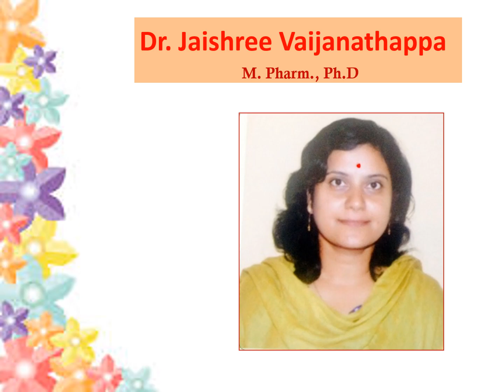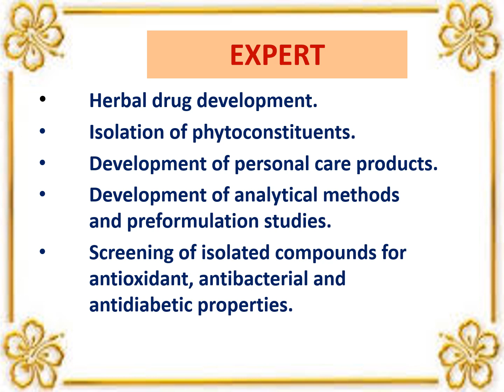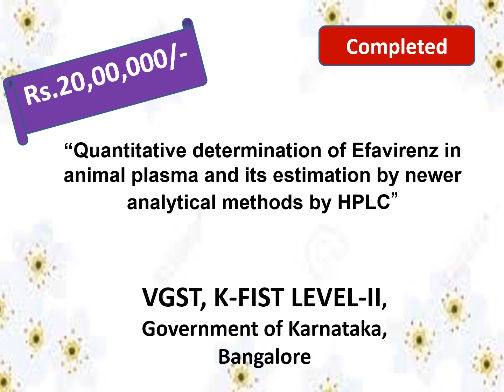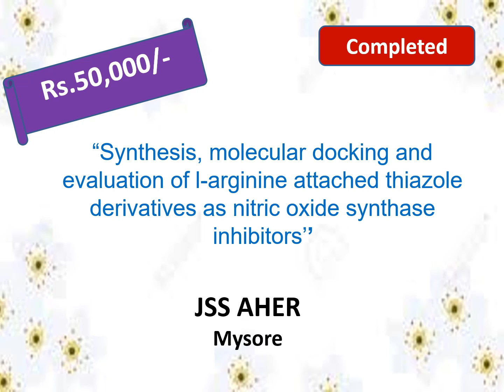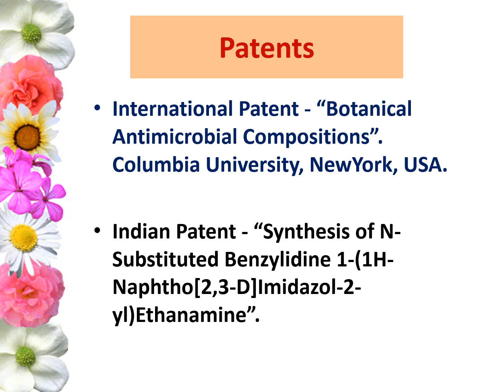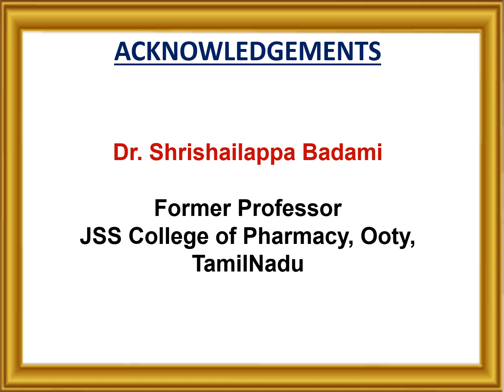Dr. Jaishree Vaijanathappa, Professor & Head, School of Life Sciences, JSS AHER, Mauritius.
Dr. Jaishree Vaijanathappa is working as a Professor and Head, School of Life Sciences,  JSS Academy of Higher Education and Research (Mauritius) Ltd., Mauritius.

Research Interest
Herbal drug development, isolation of phytoconstituents, development of personal care products, pharmaceutical productions, pharmaceutical chemistry/medicinal chemistry, organic synthesis; development of analytical methods and preformulation studies, screening of isolated compounds for antioxidant, antibacterial and antidiabetic properties.
Received Grants around 40 Lakhs from various funding agencies.
Dr Jaishree has published his research findings in various National and International journals.
M. Pharm Projects Supervised: 25
Organizing secretary, for national seminar conducted by SAC College of Pharmacy, 2010.
Convenor/Organizing secretary for AICTE sponsored Staff Development Programme conducted at SAC College of Pharmacy on 25thApril to 7thMay 2011.
Organizing secretary for National seminar conducted by SAC College of Pharmacy, B.G. Nagar 2014.
Organizing secretary for national seminar in JSS College of Pharmacy, Mysore.
Patents
1. “Botanical Antimicrobial Compositions”. International publication no. WO 2014/092999, A1, One of the inventor of US Patent from Columbia University,NewYork, USA (International patent).
2. “Synthesis of N-Substituted Benzylidine 1-(1H-Naphtho[2,3-D]Imidazol-2-yl)Ethanamine”, Indian Patent Application number 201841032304A, The patent office Journal number 43/2019, Publication date 25/10/2019.
Press Bell icon to get Notifications
Pharmacy Teacher beyond Teaching Series:
Dr.Raghunandan Deshpande, HSKE’s College of Pharmacy, Gulbarga, Karnataka

Dr Kuntal Das Krupanidhi College of Pharmacy, Bangalore, Karnataka
General Videos